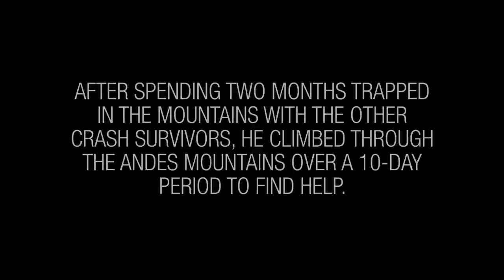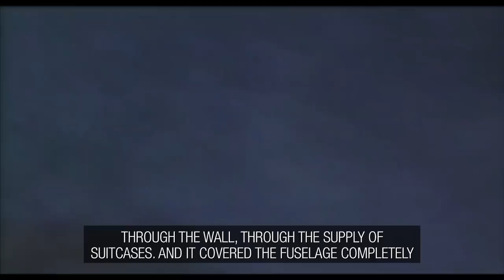Nando Parrado's Lesson in Heroism: Surviving The Andes Mountains | The Titan Summit x Robin Sharma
In this valuable video from my flagship 4-day event TheTitanSummit, Nando Parrado [one of the few survivors of a devastating plane crash that left a rugby team stranded in the Andes Mountains] recounts the events that led him to conquer fear and demonstrate heroism to save the lives of his friends.

You can order my new book "The 5 AM Club"